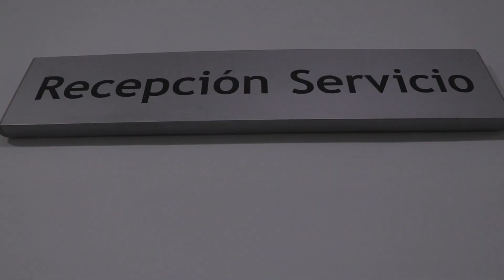Servicio 2 Preparación del Turno